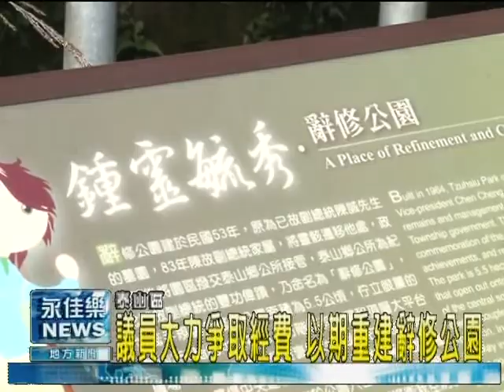0217議員大力爭取經費 以期重建辭修公園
泰山區辭修公園是泰山區的重要地標之一，佔地5.5公頃，平時有許多民眾到此散佈健行，但是公園內有許多設施都已經崩毀，為此議員宋明宗特別會同景觀處以及相關人員到此會勘，完成重建的說明。